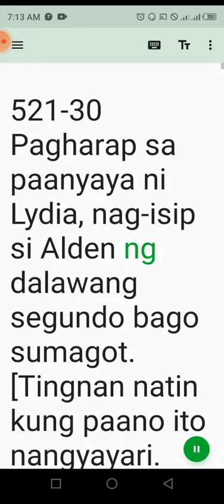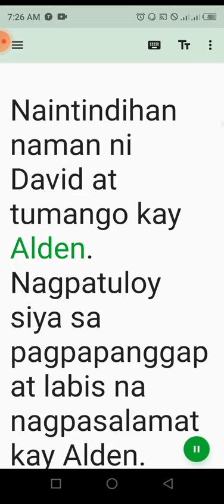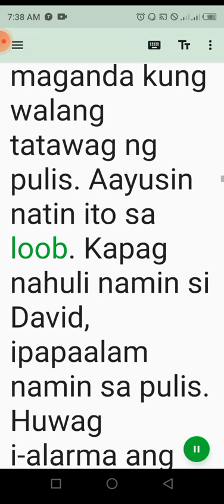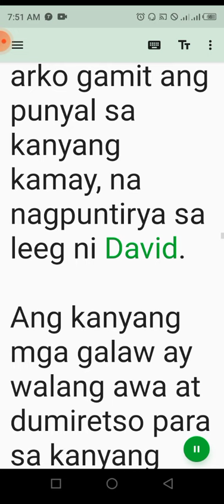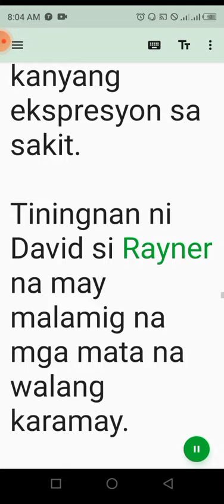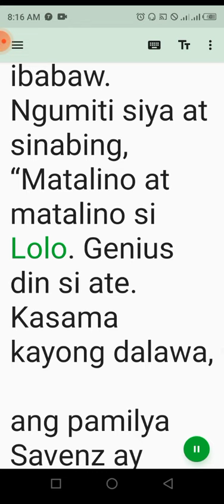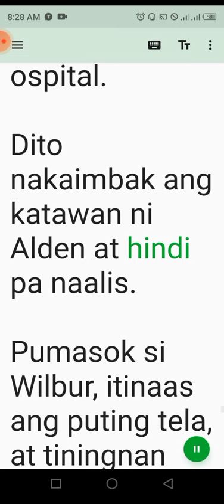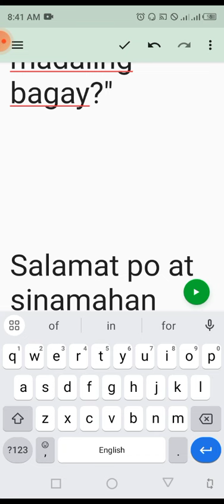Alden Kingsley 521-30